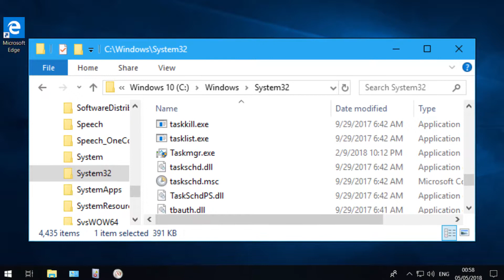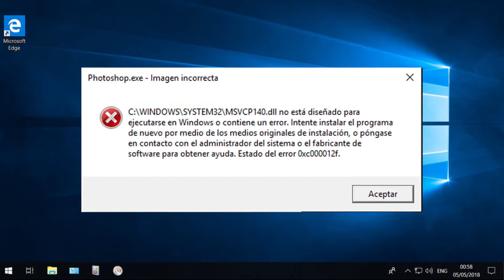¿Qué pasa si borras la carpeta System32? - QUÉ ES SYSTEM32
No debes borrar la carpeta System32

En este vídeo explicamos qué es la carpeta llamada System32, qué contiene y qué sucede si la borras.

Términos explicados en este vídeo:
0:36 - Archivos .dll
0:41 - Archivos .exe

Acerca de COMPULINE TV: En este canal conocerás a los expertos de Compuline con quienes aprenderás acerca de laptops, computadoras y discos duros. A través de nuestros vídeos buscamos promover el aprendizaje de la informática al igual que dar a conocer las soluciones que brindamos con nuestros servicios. Talento: Mikel Gomez (Informático Profesional)